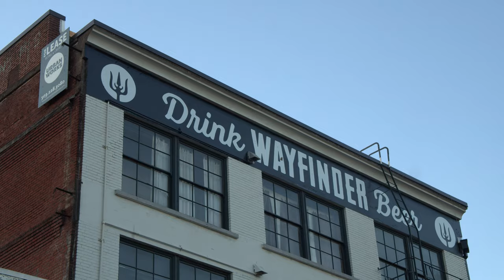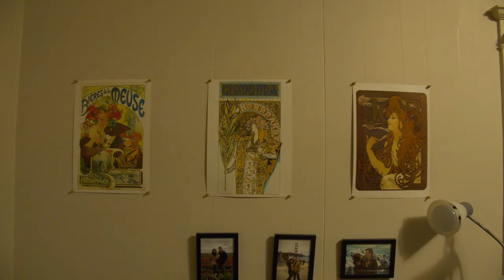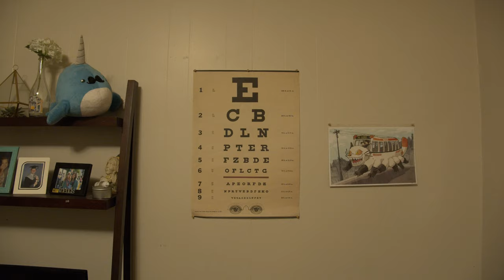Flash Memory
Awful Things by From Indian Lakes